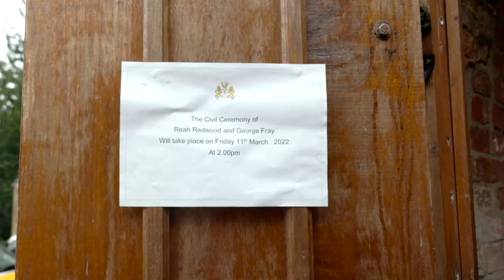Wedding at the Elmhay Park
Riah & George